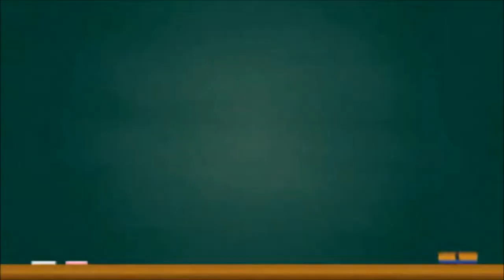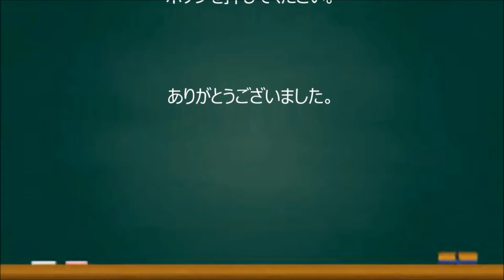【ジャスティンビーバー】ジャスティン・ビーバーが国際指名手配 出廷命令に完全無視 Justin Biber